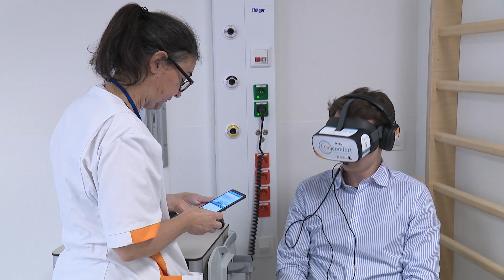La Clinique Saint-Jean inaugure son nouveau "plateau mère-enfant"